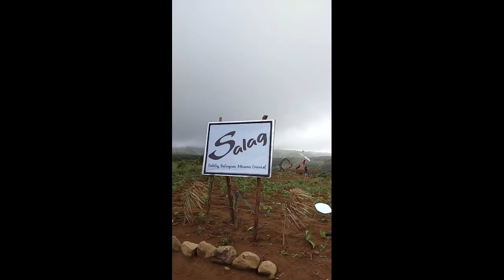life is better off-road